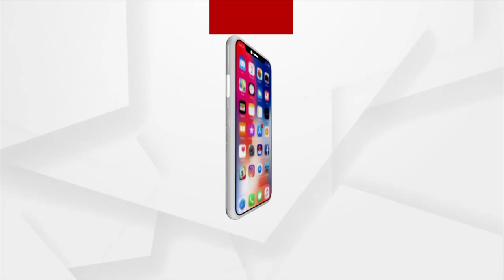Chalo Dekhein Apna Desh: Assam and its Colors of Tourism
Assam is one of northeast India's most beautiful states. The beautiful green tea farms, mystic hills, untamed forest, and glittering Brahmaputra river add to its charm. The beautiful place  is always bustling with tourists.